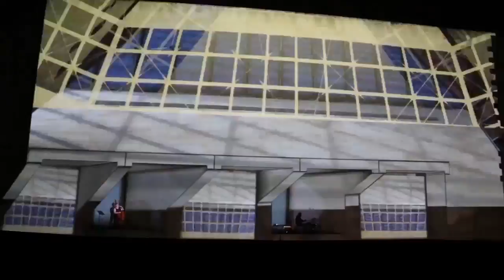Melting Session 7#10 - Live Video Mapping & Music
10 minutes excerpt from Melting Session 7#10, a project for the 10 Years anniversary of Mudam (Musée d'art moderne in Luxembourg) in July 2016. This special creation is presented by the two musicians, Pierrick Grobéty & Man'Ok and the two video artists Sandy Flinto & Melting Pol and is a 1hour live performance with projection mapping on the Mudam facade.